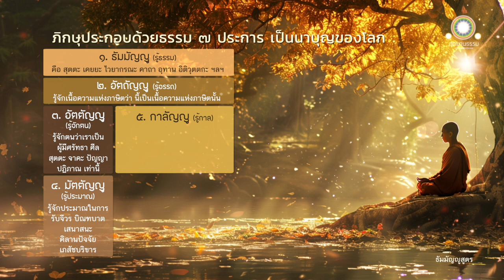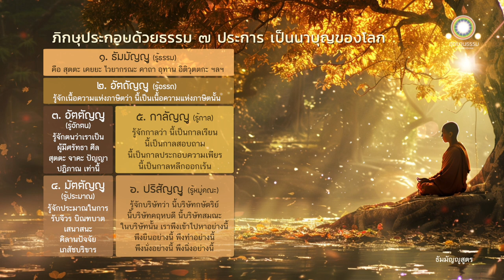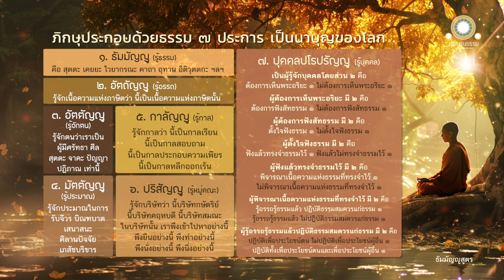ผู้ประกอบด้วยธรรมให้เป็นนาบุญของโลก | ธัมมัญญูสูตร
ผู้ประกอบด้วยธรรม
ให้เป็นนาบุญของโลก
ธัมมัญญูสูตร

ดูกรภิกษุทั้งหลาย ภิกษุผู้ประกอบด้วยธรรม ๗ ประการ เป็นผู้ควรของคำนับ ควรของต้อนรับ ควรแก่ทักษิณา ควรทำอัญชลี เป็นนาบุญของโลก ไม่มีนาบุญอื่นยิ่งกว่า

ธรรม ๗ ประการเป็นไฉน

ดูกรภิกษุทั้งหลาย ภิกษุในธรรมวินัยนี้

เป็นธัมมัญญู รู้จักธรรม ๑
อัตถัญญู รู้จักอรรถ ๑
อัตตัญญู รู้จักตน ๑
มัตตัญญู รู้จักประมาณ ๑
กาลัญญู รู้จักกาล ๑
ปริสัญญู รู้จักบริษัท ๑
ปุคคลปโรปรัญญู รู้จักเลือกคบคน ๑

ดูกรภิกษุทั้งหลาย ก็ภิกษุเป็นธัมมัญญูอย่างไร

ภิกษุในธรรมวินัยนี้ย่อมรู้ธรรม คือ สุตตะ เคยยะ ไวยากรณะ คาถา อุทาน อิติวุตตกะ ชาตกะ อัพภูตธรรม เวทัลละ ภิกษุเป็นธัมมัญญู ด้วยประการฉะนี้

ก็ภิกษุเป็นอัตถัญญูอย่างไร

ภิกษุในธรรมวินัยนี้ ย่อมรู้จักเนื้อความแห่งภาษิตนั้นๆ ว่า นี้เป็นเนื้อความแห่งภาษิตนี้ๆ ภิกษุเป็นอัตถัญญู ด้วยประการฉะนี้

ก็ภิกษุเป็นอัตตัญญูอย่างไร

ภิกษุในธรรมวินัยนี้ ย่อมรู้จักตนว่า เราเป็นผู้มีศรัทธา ศีล สุตะ จาคะ ปัญญา ปฏิภาณ เท่านี้ ถ้าภิกษุไม่พึงรู้จักตนว่า เราเป็นผู้มีศรัทธา ศีล สุตะ จาคะ ปัญญา ปฏิภาณ เพียงเท่านี้ เราก็ไม่พึงเรียกว่าเป็นอัตตัญญู ภิกษุเป็นอัตตัญญู ด้วยประการฉะนี้

ก็ภิกษุเป็นมัตตัญญูอย่างไร

ภิกษุในธรรมวินัยนี้ รู้จักประมาณในการรับจีวร บิณฑบาต เสนาสนะ และคิลานปัจจัยเภสัชบริขาร ภิกษุเป็นมัตตัญญู ด้วยประการฉะนี้

ภิกษุในธรรมวินัยนี้ ย่อมรู้จักกาลว่า นี้เป็นกาลเรียน นี้เป็นกาลสอบถาม นี้เป็นกาลประกอบความเพียร นี้เป็นกาลหลีกออกเร้น ภิกษุเป็นกาลัญญู ด้วยประการฉะนี้

ก็ภิกษุเป็นปริสัญญูอย่างไร

ภิกษุในธรรมวินัยนี้ ย่อมรู้จักบริษัทว่า นี้บริษัทกษัตริย์ นี้บริษัทคฤหบดี นี้บริษัทสมณะ ในบริษัทนั้น เราพึงเข้าไปหาอย่างนี้ พึงยืนอย่างนี้ พึงทำอย่างนี้ พึงนั่งอย่างนี้ พึงนิ่งอย่างนี้ ภิกษุเป็นปริสัญญู ด้วยประการฉะนี้

ภิกษุเป็นปุคคลปโรปรัญญูอย่างไร

ภิกษุในธรรมวินัยนี้ เป็นผู้รู้จักบุคคลโดยส่วน ๒ คือ

บุคคล ๒ จำพวก คือ
พวกหนึ่งต้องการเห็นพระอริยะ
พวกหนึ่งไม่ต้องการเห็นพระอริยะ

พวกที่ไม่ต้องการเห็นพระอริยะ พึงถูกติเตียนด้วยเหตุนั้น
พวกที่ต้องการเห็นพระอริยะ พึงได้รับความสรรเสริญด้วยเหตุนั้น

บุคคลที่ต้องการเห็นพระอริยะก็มี ๒ จำพวก คือ
พวกหนึ่งต้องการจะฟังสัทธรรม
พวกหนึ่งไม่ต้องการฟังสัทธรรม

พวกที่ไม่ต้องการฟังสัทธรรม พึงถูกติเตียนด้วยเหตุ
พวกที่ต้องการฟังสัทธรรม พึงได้รับความสรรเสริญด้วยเหตุนั้น

บุคคลที่ต้องการฟังสัทธรรมก็มี ๒ จำพวก คือ
พวกหนึ่งตั้งใจฟังธรรม
พวกหนึ่งไม่ตั้งใจฟังธรรม

พวกที่ไม่ตั้งใจฟังธรรม พึงถูกติเตียนด้วยเหตุนั้น
พวกที่ตั้งใจฟังธรรม พึงได้รับความสรรเสริญด้วยเหตุนั้น

บุคคลที่ตั้งใจฟังธรรมก็มี ๒ จำพวก คือ
พวกหนึ่งฟังแล้วทรงจำธรรมไว้
พวกหนึ่งฟังแล้วไม่ทรงจำธรรมไว้

พวกที่ฟังแล้วไม่ทรงจำธรรมไว้ พึงถูกติเตียนด้วยเหตุนั้น
พวกที่ฟังแล้วทรงจำธรรมไว้พึงได้รับความสรรเสริญด้วยเหตุนั้น

บุคคลที่ฟังแล้วทรงจำธรรมไว้ก็มี ๒ จำพวก คือ
พวกหนึ่งพิจารณาเนื้อความแห่งธรรมที่ทรงจำไว้
พวกหนึ่งไม่พิจารณาเนื้อความแห่งธรรมที่ทรงจำไว้

พวกที่ไม่พิจารณาเนื้อความแห่งธรรมที่ทรงจำไว้ พึงถูกติเตียนด้วยเหตุนั้น
พวกที่พิจารณาเนื้อความแห่งธรรมที่ทรงจำไว้ พึงได้รับความสรรเสริญด้วยเหตุนั้น

บุคคลที่พิจารณาเนื้อความแห่งธรรมที่ทรงจำไว้ก็มี ๒ จำพวก คือ
พวกหนึ่งรู้อรรถรู้ธรรมแล้ว ปฏิบัติธรรมสมควรแก่ธรรม
พวกหนึ่งรู้อรรถรู้ธรรมแล้ว ไม่ปฏิบัติธรรมสมควรแก่ธรรม

พวกที่รู้อรรถรู้ธรรมแล้ว ไม่ปฏิบัติธรรมสมควรแก่ธรรม พึงถูกติเตียนด้วยเหตุนั้น
พวกที่รู้อรรถรู้ธรรมแล้ว ปฏิบัติธรรมสมควรแก่ธรรม พึงได้รับความสรรเสริญด้วยเหตุนั้น

บุคคลที่รู้อรรถรู้ธรรมแล้วปฏิบัติธรรมสมควรแก่ธรรม ก็มี ๒ จำพวก คือ

พวกหนึ่งปฏิบัติเพื่อประโยชน์ของตน ไม่ปฏิบัติเพื่อประโยชน์ของผู้อื่น
พวกหนึ่งปฏิบัติทั้งเพื่อประโยชน์ตนและเพื่อประโยชน์ผู้อื่น

พวกที่ปฏิบัติเพื่อประโยชน์ตน ไม่ปฏิบัติเพื่อประโยชน์ผู้อื่น พึงถูกติเตียนด้วยเหตุนั้น พวกที่ปฏิบัติทั้งเพื่อประโยชน์ตนและเพื่อประโยชน์ผู้อื่น พึงได้รับความสรรเสริญด้วยเหตุนั้น

ภิกษุเป็นผู้รู้จักบุคคลโดยส่วน ๒ ฉะนี้ ภิกษุเป็นบุคคลปโรปรัญญูด้วยประการฉะนี้

ดูกรภิกษุทั้งหลาย ภิกษุประกอบด้วยธรรม ๗ ประการนี้แล เป็นผู้ควรของคำนับ ควรของต้อนรับ ควรแก่ทักษิณา ควรทำอัญชลี เป็นนาบุญของโลก ไม่มีนาบุญอื่นยิ่งกว่า